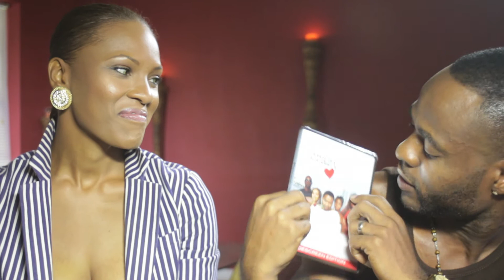Dating In Miami - Ann' Chita Pale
Episode 1.5
Ann' Chita Pale
Host: Mackenson Souffrant
Special guest: Njie Sabik

In this episode Mackenson ask Njie some steamy questions about the dating situation and Miami and what she is looking for in a man.  Mackenson & Njie also discuss her upcoming projects.l